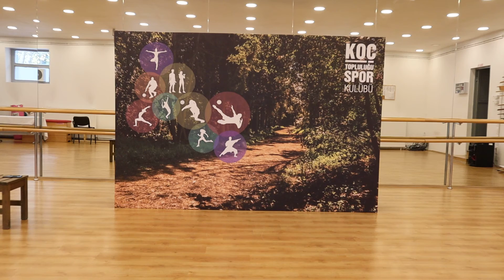Online Street Jazz Dersi - 10